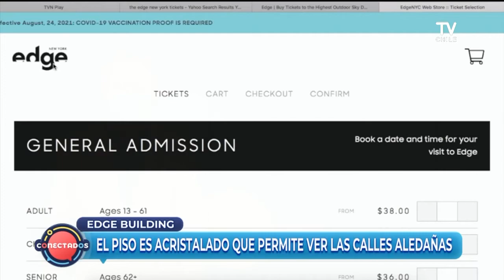El Edge en Manhattan Conecta2 TvChile TVN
The Edge... El mirador mas alto del hemisferio oeste
Edinson Oportus
Edmund Miro